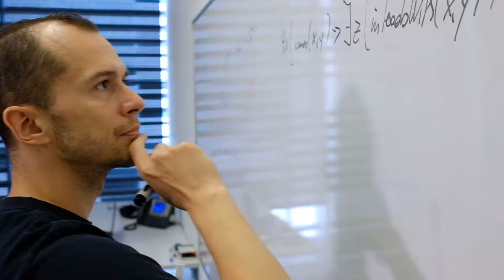Database to support infectious disease research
KAUST scientists are combining computations, clinical and biological expertise to link disease pathogens to clinical symptoms.

A new database PathoPhenoDB facilitates the search for associations between infectious diseases, the pathogens that cause them, the resulting clinical signs and symptoms, and the drugs that can treat them. It also contains information on the proteins and genetic changes that can make pathogens resistant to treatment with certain drugs.

Developed by researchers at KAUST in collaboration with the University of Cambridge, UK, PathoPhenoDB can help infectious disease diagnosis and treatment, in addition to the study of the molecular mechanisms behind pathogen-host interactions.